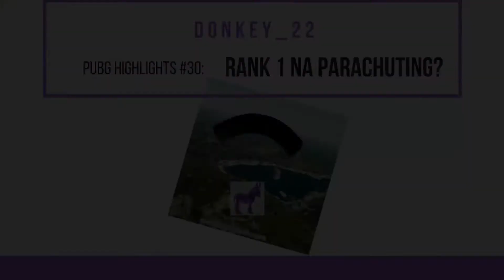PUBG Highlights #30: Rank #1 NA Parachuting?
Funny Clips and Chicken Dinner Games!